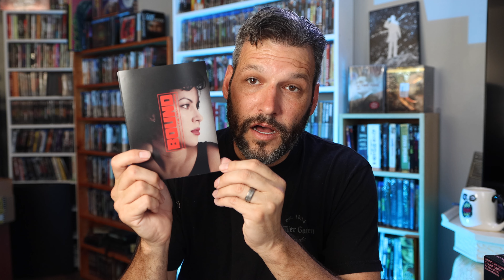Bound (1996) 4k UHD Review - The Criterion Collection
Dave Watkins reviews the new 4k UHD release of the 1996 Neo-Noir Erotic Thriller Bound from the Criterion Collection disc.